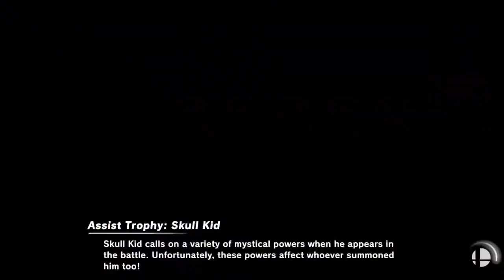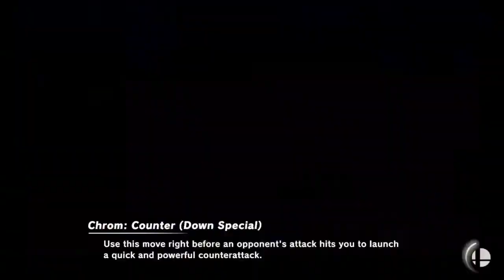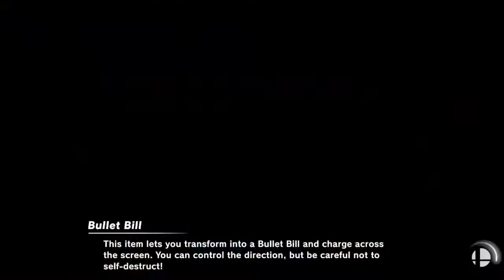Self Made "Event Matches" Ver. 12 Round 2 | Super Smash Bros. Ultimate | 2021-08-03 Stream Vod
Smashing!